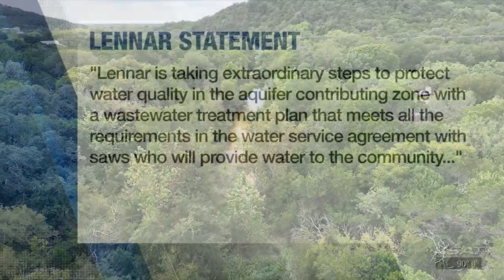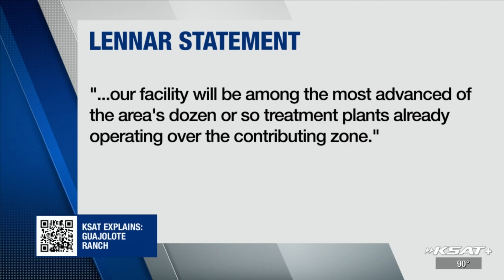How a wastewater treatment plant built in San Antonio could impact the city’s water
The development, which would be built by Lennar Corporation, requires a wastewater treatment plant. The plant would treat and process sewage before dumping it into the Helotes Creek watershed, which feeds into the Edwards and Trinity aquifers.